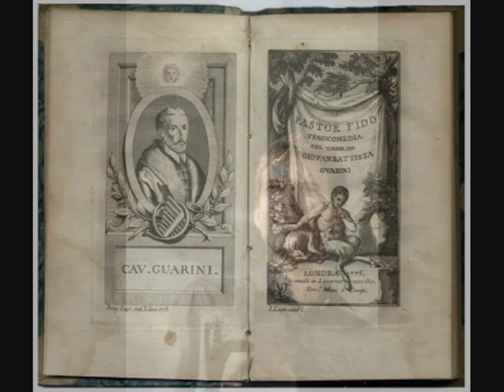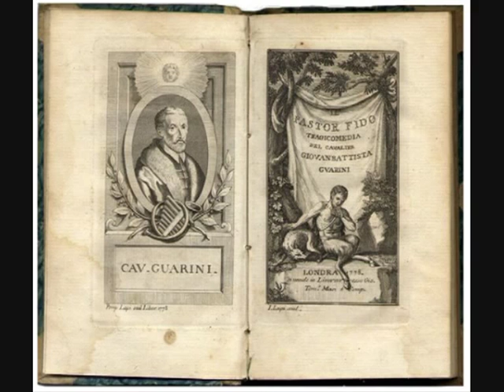Sigismondo d'India "LANGUE AL VOSTRO LANGUIR"- Antiqum XXI (AXXI)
La Ensemble de Música Antiga ANTIQUM XXI (AXXI) dirigida per David Murgadas interpreta "LANGUE AL VOSTRO LANGUIR" de Sigismondo d'India amb les sopranos Virgine Thomas, Corinne Fructus, violoncel barroc Pablo Garrido i a la tiorba David Murgadas.

La Ensemble de Música Antigua ANTIQUM XXI (AXXI)  dirigida por David Murgadas interpreta "LANGUE AL VOSTRO LANGUIR" de Sigismondo d'India con las sopranos Virgine Thomas, Corinne Fructus, violoncelo barroc Pablo Garrido y a la tiorba David Murgadas.

The Early Music Ensemble  ANTIQUM XXI (AXXI)  conducted by David Murgadas interpreted "LANGUE AL VOSTRO LANGUIR" de Sigismondo d'India with the sopranos Virgine Thomas, Corinne Fructus, baroque cello Pablo Garrido and thiorbe David Murgadas.

Il Early Music Ensemble ANTIQUM XXI (AXXI) diretto da David  Murgadas interpretato "LANGUE AL VOSTRO LANGUIR" de Sigismondo d'India con i soprani Virgine Thomas, Corinne Fructus, Pablo Garrido per il violoncello barocco e la tiorba David Murgadas.

Le Ancient Music Ensemble ANTIQUM XXI (AXXI) conduit par David Murgadas interprété  "LANGUE AL VOSTRO LANGUIR" des Sigismondo d'India avec les sopranos Virgine Thomas, Corinne Fructus, Pablo Garrido au violoncelle baroque  et le théorbe David Murgadas.